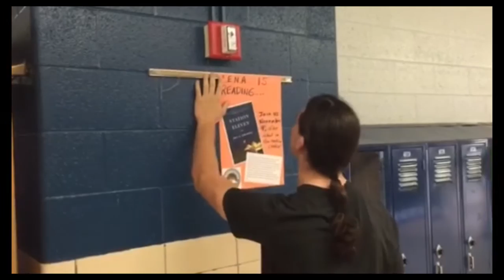10 21 15